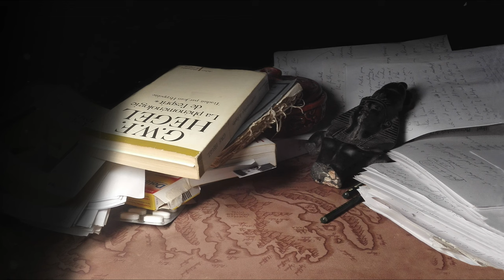HEGEL- Une introduction à la Phénoménologie de l'esprit (partie 1) : Préface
Pour enfin comprendre la dialectique !

Vulgarisation philosophique.